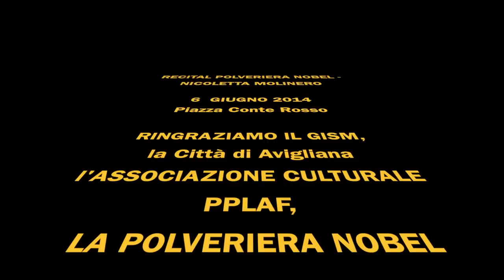Recital Polveriera Nobel Nicoletta Molinero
6 giugno 2014 parole e suoni intorno all'Ostello del Conte Rosso di Avigliana